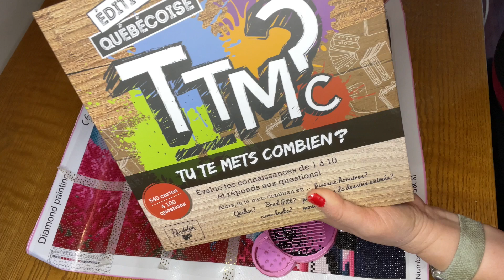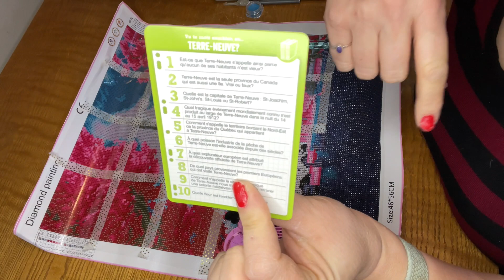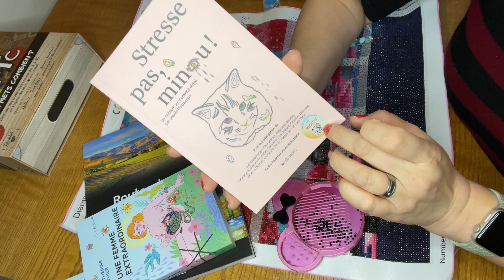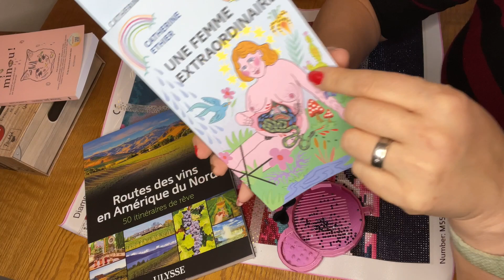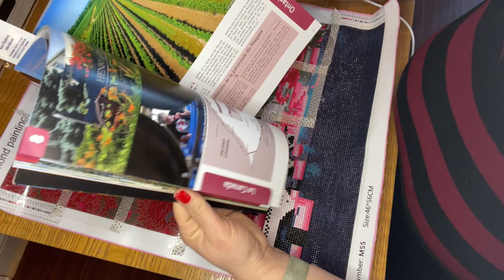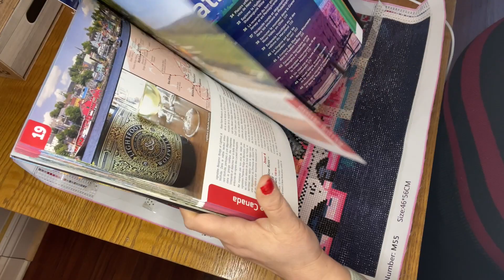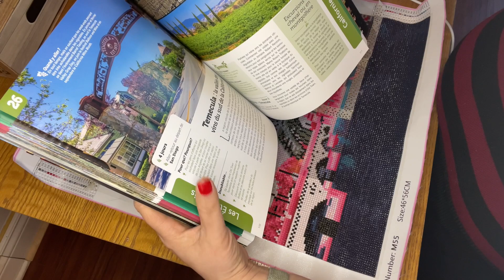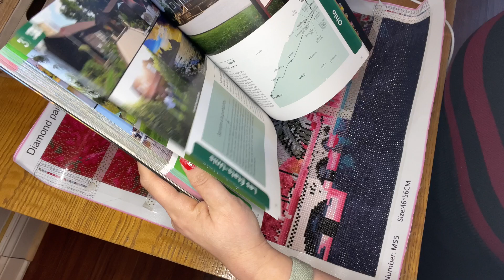Vlog diamond painting et jasette à la bonne franquette - 10 décembre 2022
POUR LES LIVRES